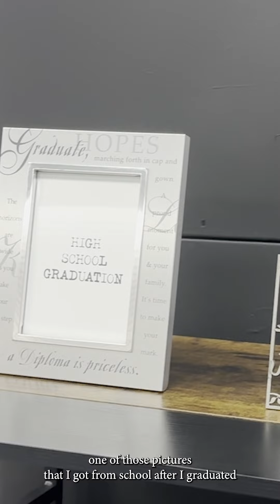The Photos No One Cared to Take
"The Photos No One Cared to Take" is a powerful reminder of the missed milestones and lost memories that many foster youth experience.

In this exhibit at "From Trauma to Hope: Stories of Foster Care," former foster youth Linsey uses empty picture frames to represent the absence of photos that document important moments in her life.